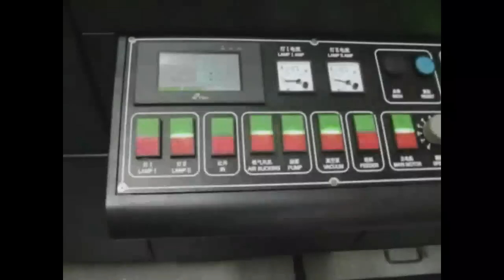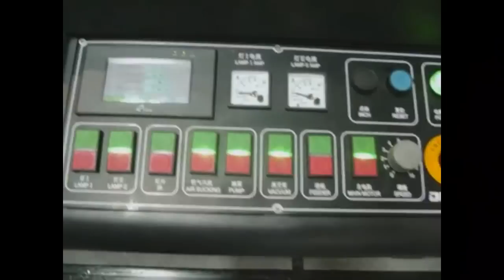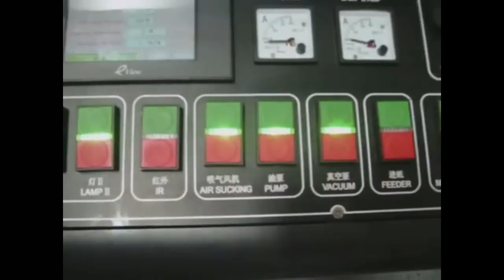Graphic Whizard 620AS Flood UV Coater Demo Video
You can purchase and compare prices of this and many other products on out